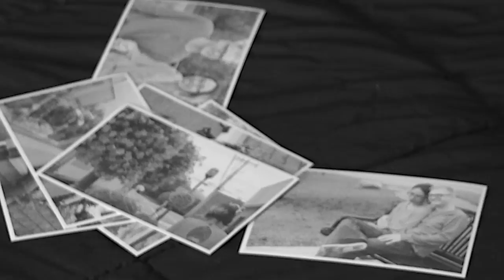Mercy Beach - In Your Sights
Official video for "In Your Sights" from the album 2:22.

Recorded and mastered by Fire Hyena Studio in Saginaw, MI.

Music and lyrics - Michael S. Roland
Keyboard - Randy Dunckley

Film credits:

Black Jacket Films.
Daniel Chipman - Director, editor, CO
Brian Vroman - Crane/CO

Michael Roland - Actor
Naomi Villaranda - Actress